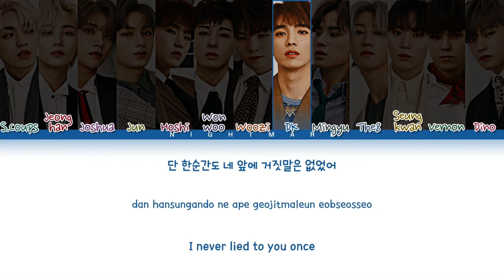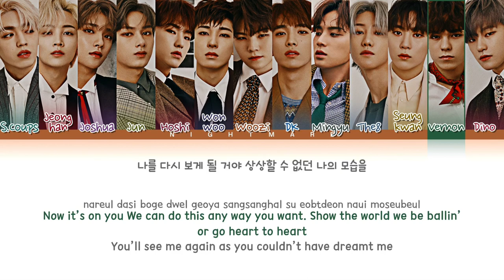SEVENTEEN (세븐틴) - 'Wild Eyes' (Shinhwa) Lyrics [Color Coded Lyrics]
Requested color coded SEVENTEEN 세븐틴 'Wild Eyes' Cover originally by Shinhwa.